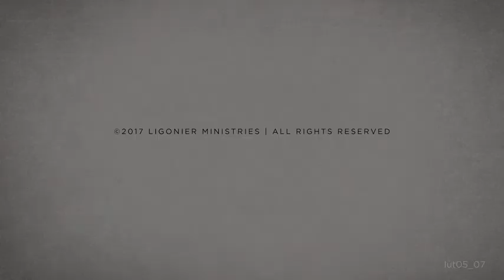Albert Mohler: The Gospel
Martin Luther was a sixteenth-century example of what it means not to be ashamed of the gospel of Jesus Christ. Without the bold proclamation of the true gospel, there is no church. This session will consider Luther’s emphasis on the doctrine of justification by faith alone as the article on which the church stands or falls and show why we must never compromise this essential doctrine in any generation of the church.

Note: This session took place in the Castle Church in Wittenberg, Germany. This is the church where Martin Luther posted his Ninety-Five Theses on October 31, 1517 and where he is buried.

This message is from our 2017 Regional Conference, Luther Today: 2017 Regional Conference